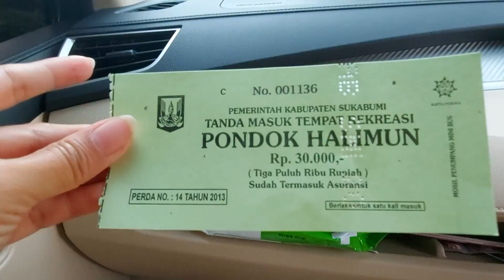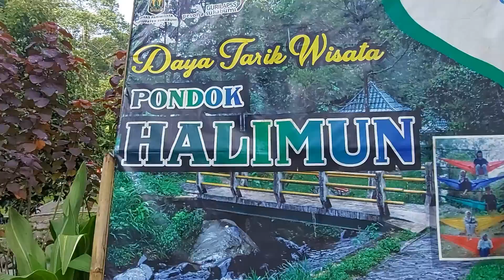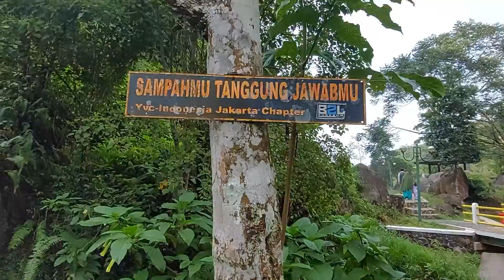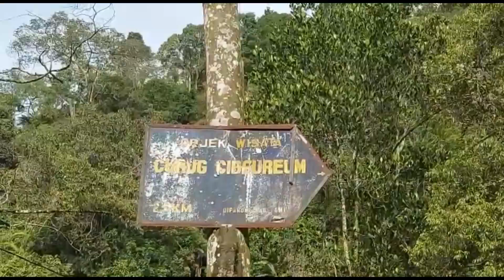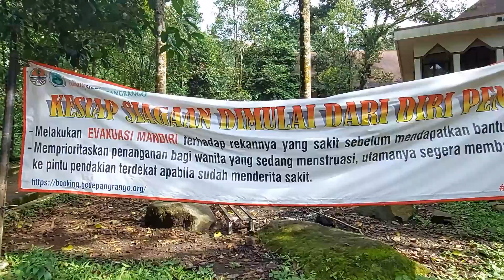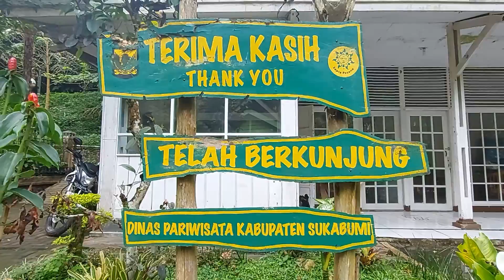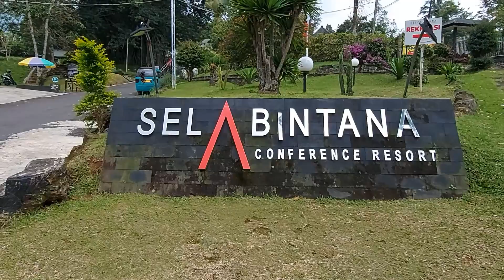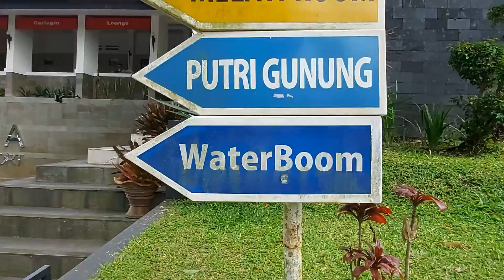Tempat wisata di Sukabumi part 1 | Selabintana Resort | Pondok Halimun | with english subtitle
Assalamualaikum, ketemu lagi dengan vlog saya.  Kali ini saya akan berbagi informasi seputar tempat2 wisata yg ada di sukabumi, utk video kali ini masih seputar kota sukabumi belum termasuk yang dikabupatennya.  Karena banyak sekali tempat wisata di Sukabumi jadi saya akan bagi menjadi beberapa video.
Terima kasih teman-teman sudah mengklik video ini selamat menyaksikan videonya sampai selesai dan jangan lupa untuk dukung terus channel saya dengan cara di Subscribe,  klik lonceng,  like,  komen dan share di media sosial lainnya. Semoga bermanfaat